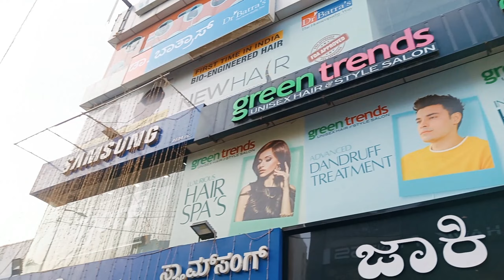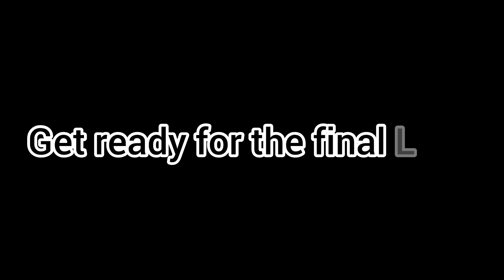Our New Haircut in Benguluru 😌😌| @greentrendsacademy8237 | Do subscribe for more content, like.